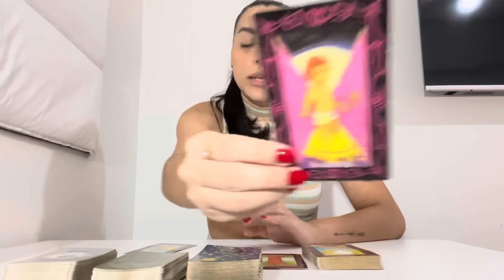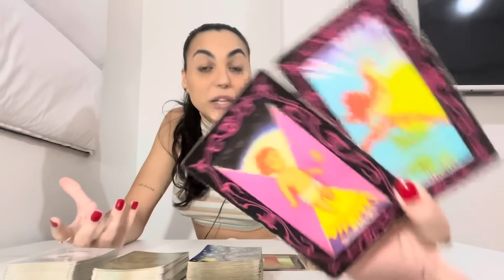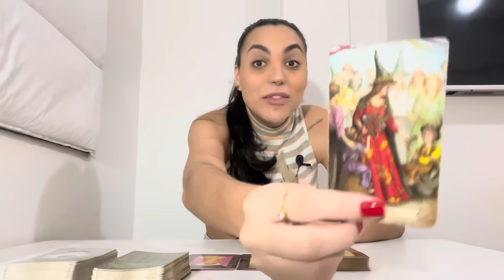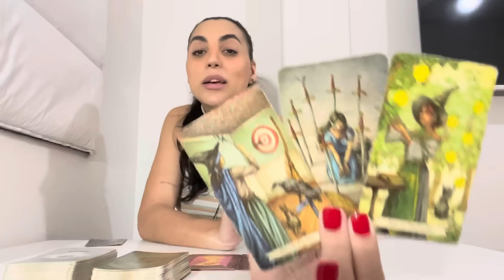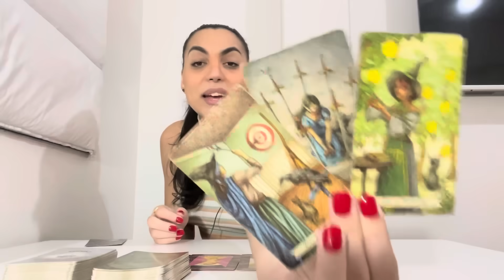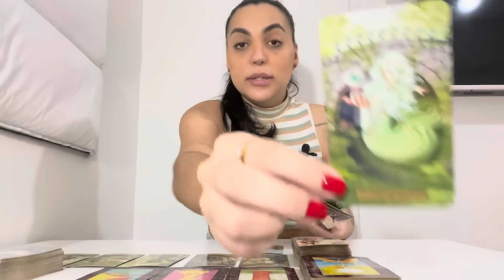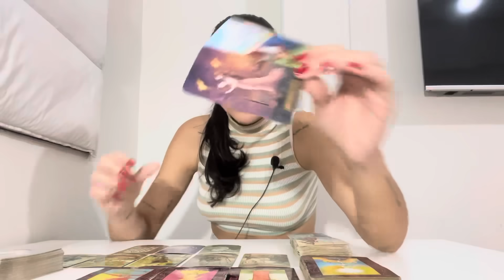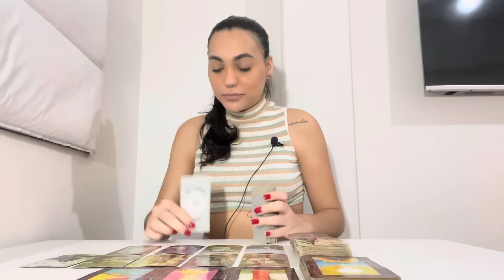♊️GÊMEOS Sua Moral Será Colocada Lá Em Cima! Você Plantou e Colherá!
Oráculos usados na leitura:
Tarô do Cigano

Isabelly/Wourhan
Irradiar-se ☀️